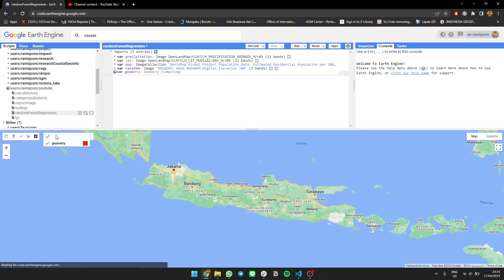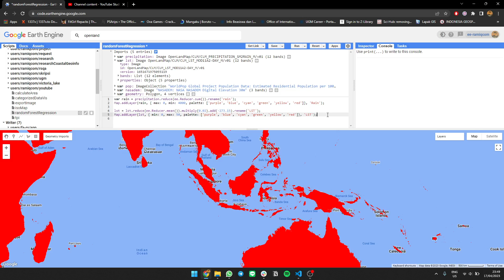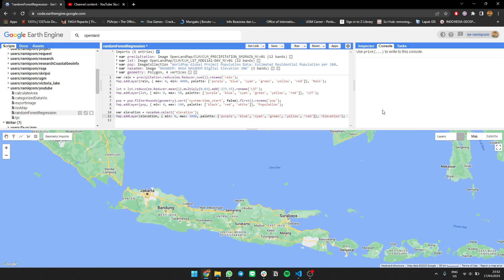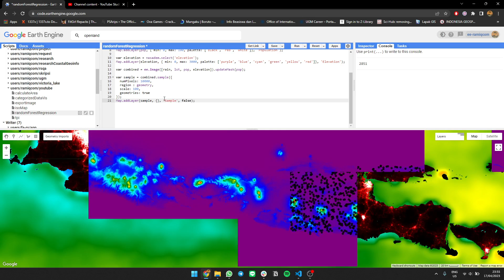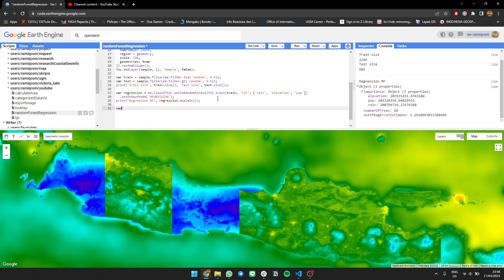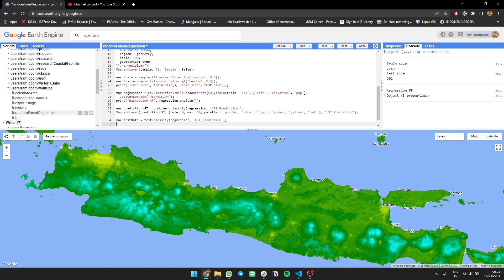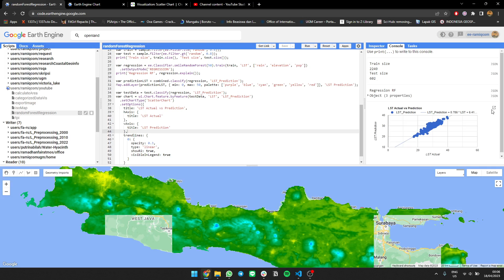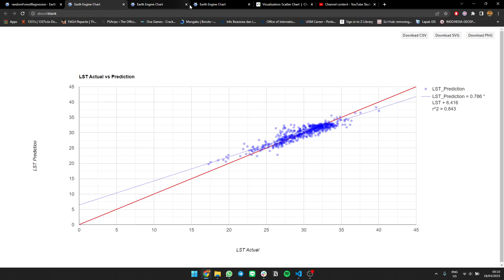Predicting LST with Population, Rain, and Elevation using Random Forest Regression in Earth Engine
In this tutorial, you will learn how to use Google Earth Engine to predict Land Surface Temperature (LST) using population, rainfall, and elevation data. We will be using Random Forest Regression, a machine learning algorithm, to create our prediction model.

First, we will access and import our data into Google Earth Engine. We will be using the Land Surface Temperature dataset from OpenLandMap, population data from WorldPop, rainfall data from OpenLandMap, and elevation data from NASADEM.

By the end of this tutorial, you will have the skills to use Google Earth Engine to predict LST using Random Forest Regression, as well as the knowledge to apply this technique to other datasets and locations.